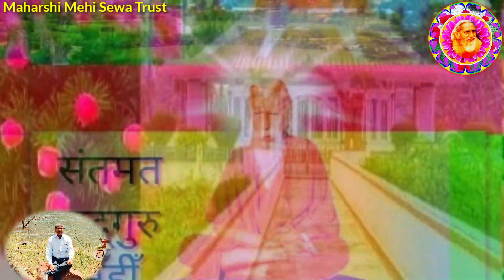अद्भुत अंतर की डगरिया, जा पर चलकर प्रभु मिलते | महर्षि मेँहीँ भजन | पदावली-भजन | संतमत-सत्संग भजन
गायन- श्रीमान अशोक चौधरी जी।